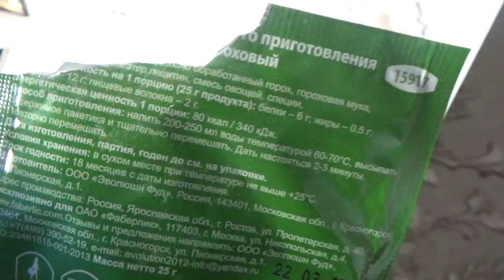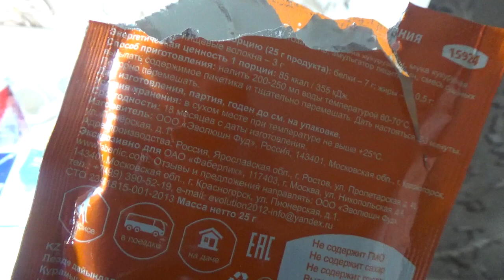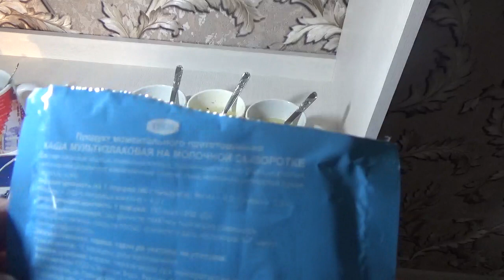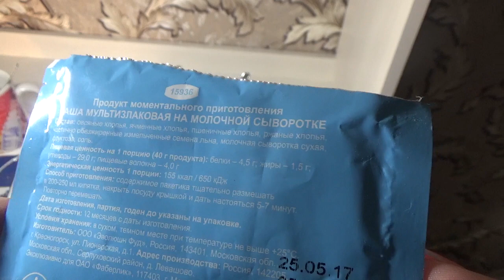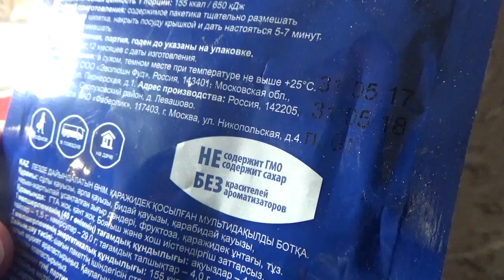Пробую кашки и супы))) Работа в интернете. Фаберлик Онлайн.